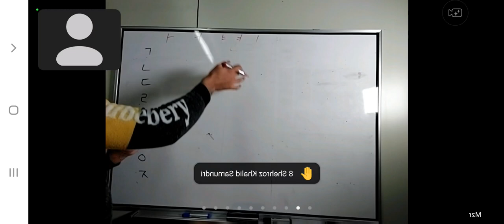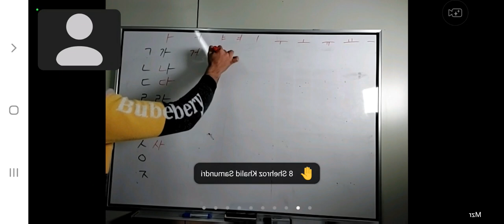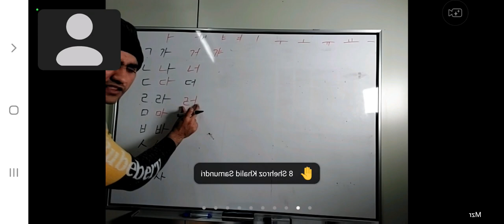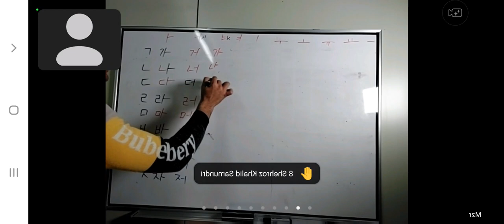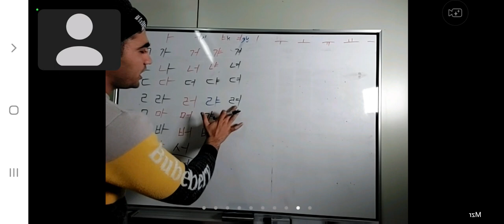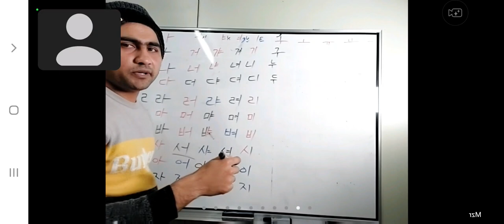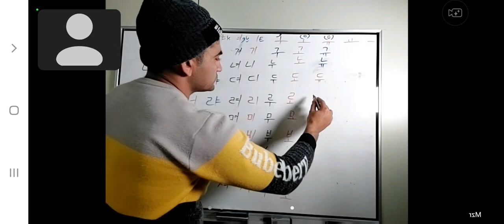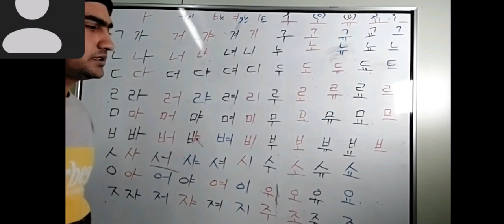Basic Korean Alphabet ||Class 1|| Part 3/3 || Live Class || MazharHussain.